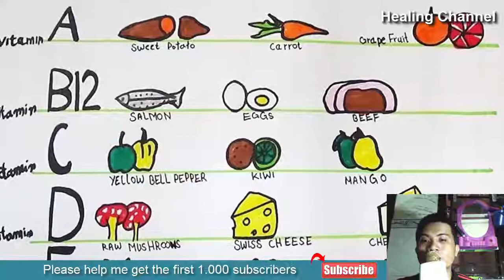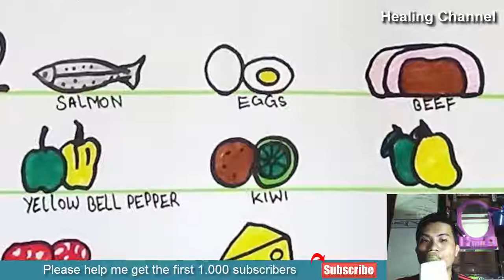13 Natural Home Remedies for Alzheimer’s Disease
13 Natural Home Remedies for Alzheimer’s Disease
Alzheimer’s Disease home remedies include eating healthy diet, taking enough sunshine, working out and exercising, participating in social activity and mental workout, practicing meditation daily, avoiding tobacco, taking Ayurvedic herbs, using traditional Chinese treatment regimen, taking enough minerals, using coconut oil, and strengthening your immune system.

What is Alzheimer’s?
With over 5.4 million targets per annum in the only United States of America, Dementia of the Alzheimer’s type is considered to be the most debilitating neurodegenerative disorder of amnesic nature. The current medical dictionaries labeled it as ‘irreversible’ and progressive because a gradual yet continuous deterioration in memory and thinking skills is observed in those affected by it. Starting from a loss of general memory that is episodic, the person goes on to experience a persistent decline in procedural memory in which simple tasks such as eating, drinking, washing oneself and the like are completely forgotten. This impairs the quality of life to a huge extent. The dilemma is that the disease is irreversible and no permanent cure has yet been found out to reverse the condition. Therefore a lot of emphasis in the medical groups is now on the preventive care and slowing down the progress of Alzheimer’s disease.

Alzheimer’s is the disease of old age and usually surfaces after individuals cross their sixties. Early onset of Alzheimer’s is rare but they may surface in less than 5% and may appear anywhere between the age range 30 to 60. Genes might be responsible for imparting the disease but other factors, if taken care of, can at least delay the onset of the problem and might even prevent the worsening of the condition.

Following are some of the lifestyle changes that might not entirely ward off Alzheimer’s but can delay its onset. These preventive measures include.